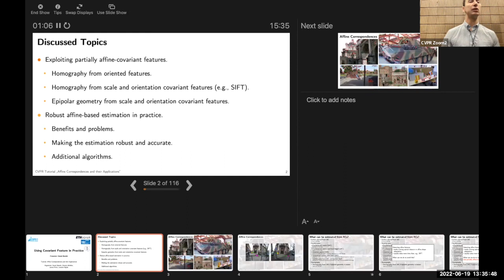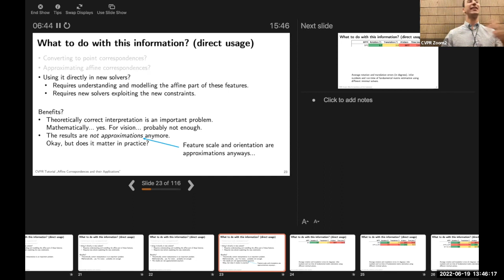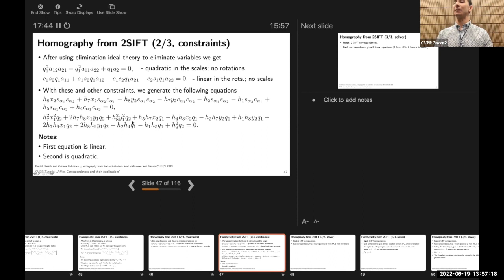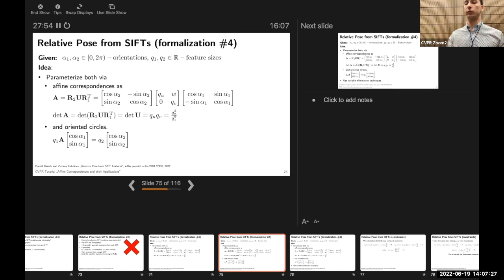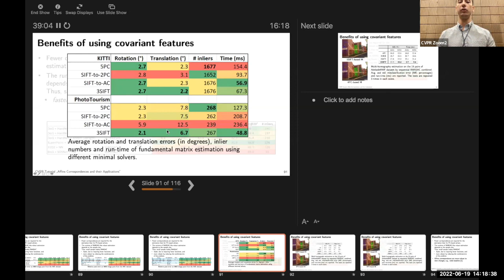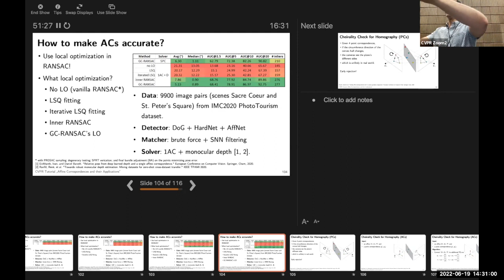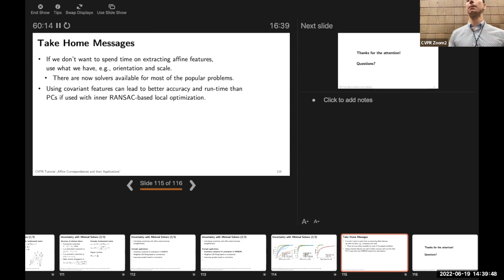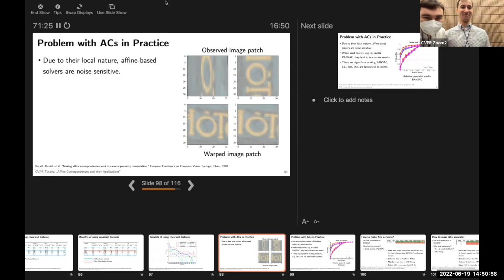Using Covariant Features in Practice. CVPR2022 Tutorial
The main objective of this tutorial is to present the theory and applications of affine correspondences (AC) in computer vision. The tutorial will show recent advancements in exploiting affine features in single- and two-view problems, including image rectification, homography and epipolar geometry estimation. Also, we will discuss traditional and recent deep learning-based algorithms for detecting, matching, and robustly using such features in real-world images.